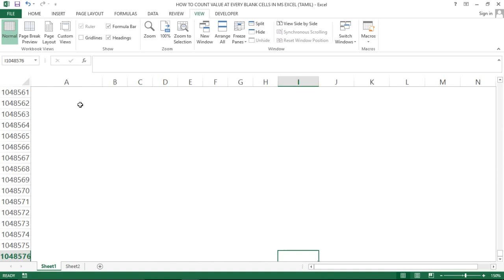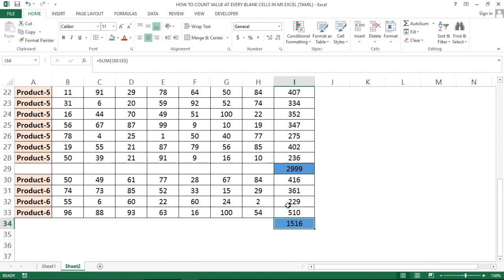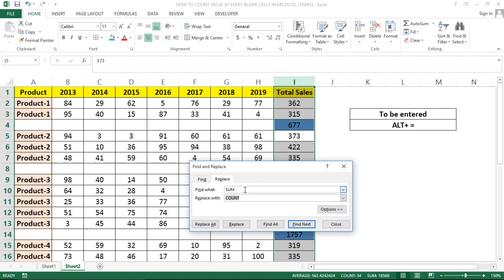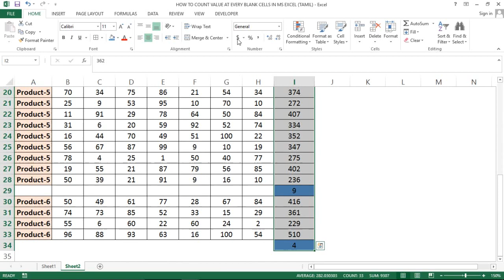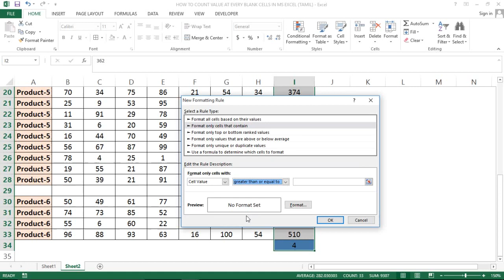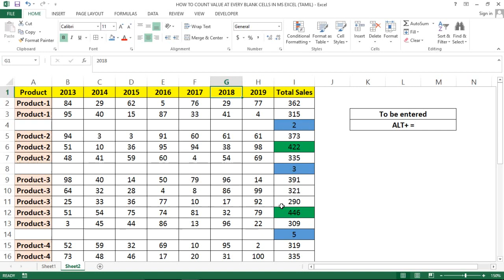PART 89 - HOW TO COUNT VALUE AT EVERY BLANK CELLS IN MS EXCEL (TAMIL)